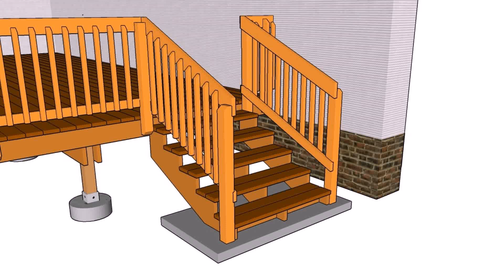Buy Car NY 5% DP